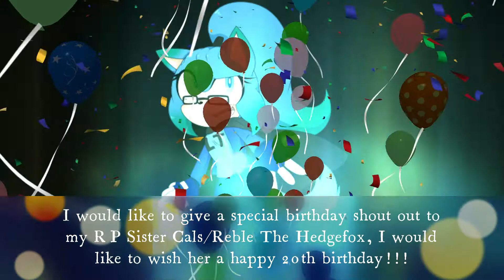Happy Birthday Reble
Today is a special day for a awesome sibling, I would like to give a special birthday shout out to my RP Sister Cals/Reble The Hedgefox, the voice behind Cals, Rebel, Cici, and Rals! I would like to wish her a happy 20th birthday!!!